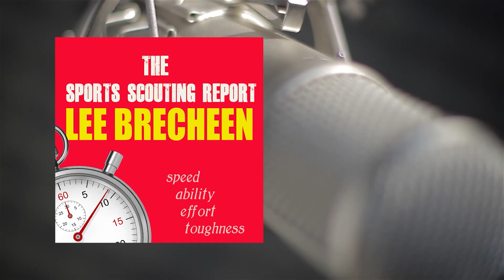Episode 421: Head Football Coach Nelson Stewart of Newman High School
Welcome to Wednesday's episode of the Sports Scouting Report! Today, Lee interviews Nelson Stewart, head football coach at Newman High School. They talk about the program at Newman, some star athletes on the football team, and even highlight Brett Bordelon--a student benching 350 pounds.